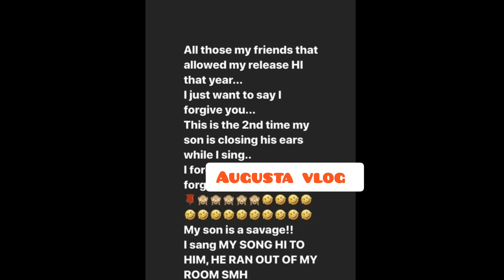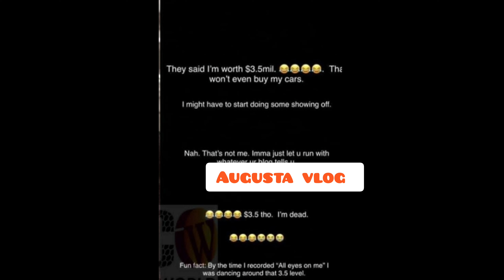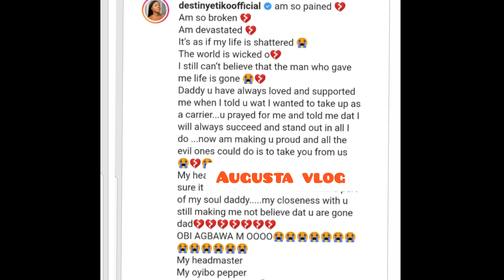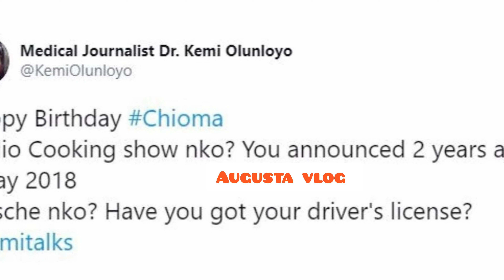Davido's Elder sister claps hard in support of Davido's first Baby mama Sophia momodu video